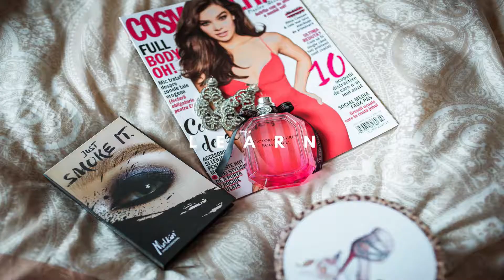ZARA 8.0 for men Fragrance Review | George's Fragrances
In this episode i talk about Zara 8.0 eau de toilette for men, launched in 2015.
All i can tell you guys is that Zara 8.0 is a fragrance that can bring you a lot of compliments. A cheap fragrance that smells expensive.

I am here for you, so please reach out if you have any questions.

❓ QUESTIONS — Have a question? Post in the comments section of this video or talk to me instantly via messenger

NOTE: I'm not paid for reviews. I just express my honest and personal opinion about every fragrance I present.

I appreciate all the feedback you give me.
Fragrance and love,
George